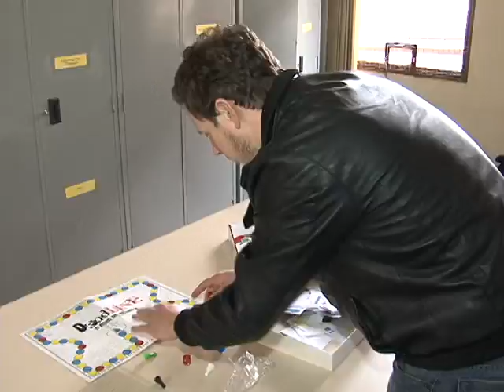Cursos de Comunicação participaram Expocom Sul